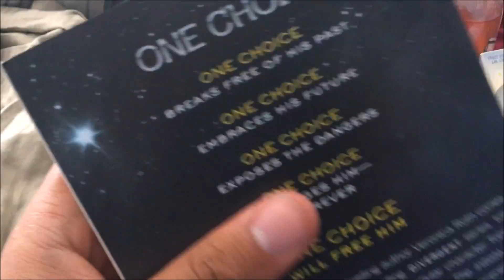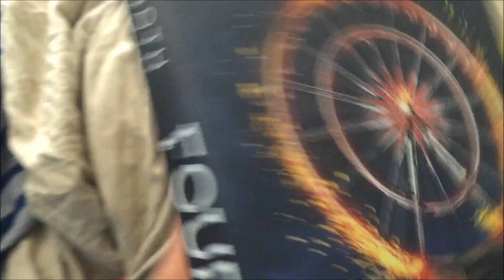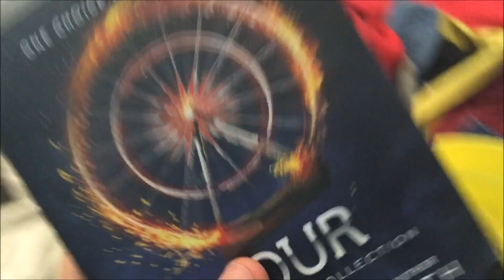SBV Vlog 1: HAPPY EASTER.... IN APRIL!?!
Very late uploading this vlog but better late than never! Very fun day!